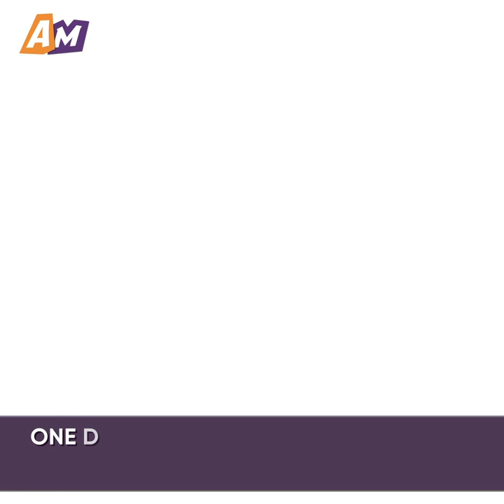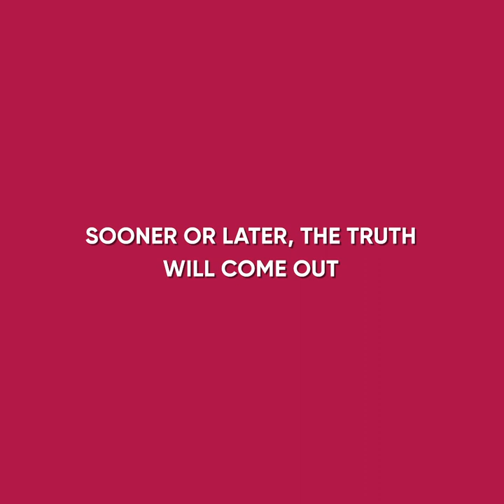My FIANCE FORCED ME To LOOK LIKE His EX GIRLFRIEND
Watch this emotional cartoon animation to see how my fiancé forced me to look like his ex girlfriend.

Why did her fiancé start to turn her into the best version of herself? Did she like it at first?

Did she really want to change? What did her fiancé plan to do with her?

Did her fiancé's ex girlfriend really disappear a year ago? Did the police find the person who did it?